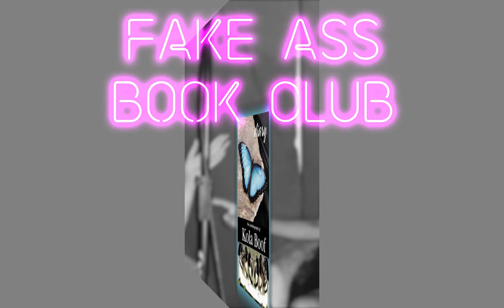Episode 1: Kola Boof- “Diary of a Lost Girl ”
In the first ever episode of the Fake Ass Book Club (F.A.B), Moni and Kat discuss Kola Boof’s autobiography “Diary of a Lost Girl. Kola, born  Naima Bint Harith is the daughter of her Nilotic mother and Arab father in South Sudan. She is an established writer, model, mother,  and quite possibly the most hated female author of her time. This legend of the literary world got her claim to fame, not because of her talent (as she should), but most  notably as the mistress to public enemy #1 Osama Bin Laden, in the pre 9/11 era. Join our hosts as they unpack her stranger than fiction life story and her unapologetic larger than life persona... Welcome to the Fake Ass Book Club….Cheers!

*Trigger warnings for RAPE, FGM, EXPLICT LANGUAGE & CHILD ABUSE